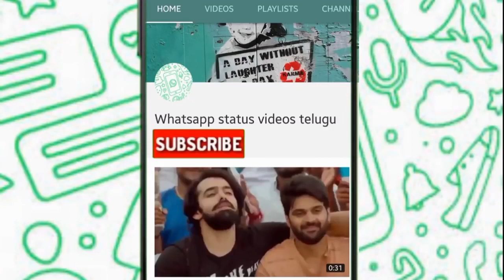orange climax beautiful love scenes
Orange movie whatsapp status,orange movie scenes,
Orange climax scenes,
Category
People & Blogs
License